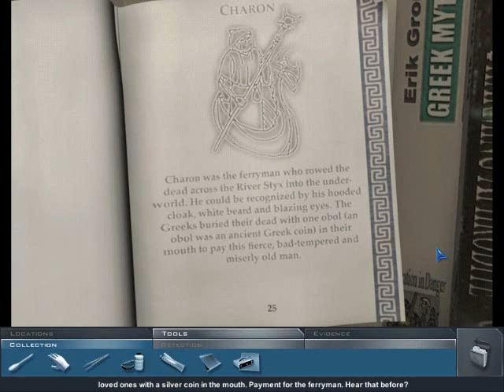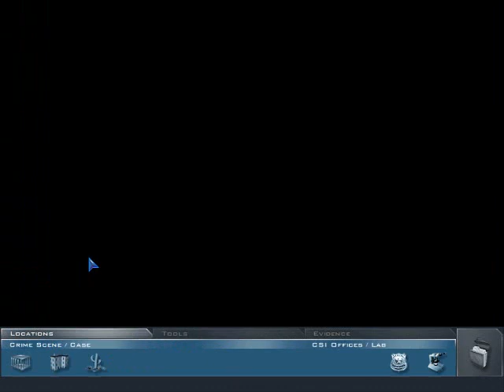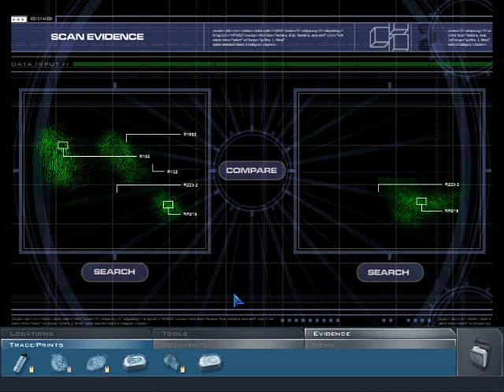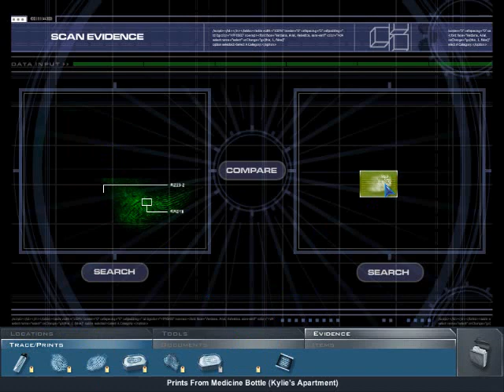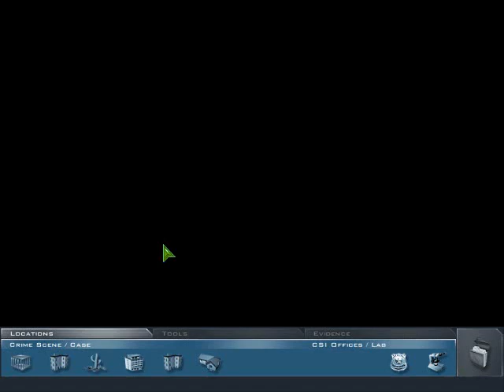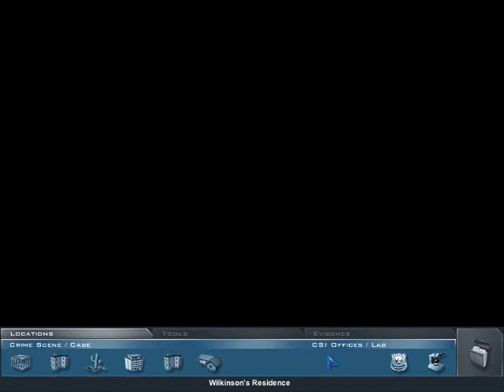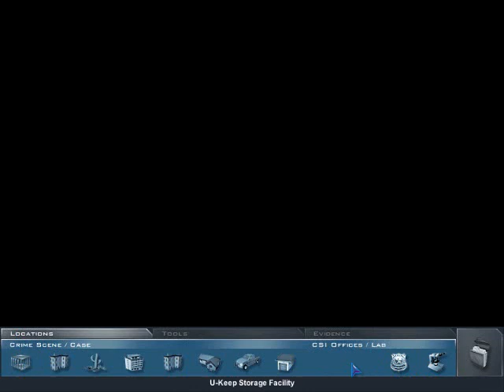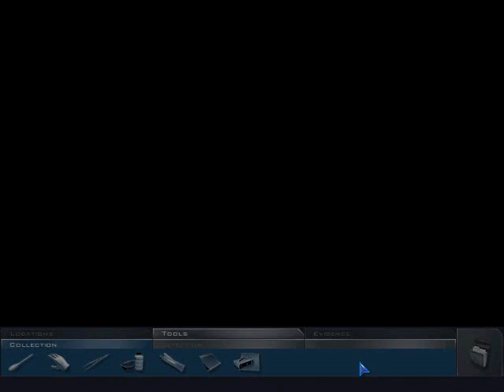CSI: Crime Scene Investigation (2003 Video Game) - 05 - Leda's Swan Song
While we're working on our previous case, Grissom was abducted by Leda. From this, there's gonna be connections with our previous case in order to come up the conclusion more sensible here.